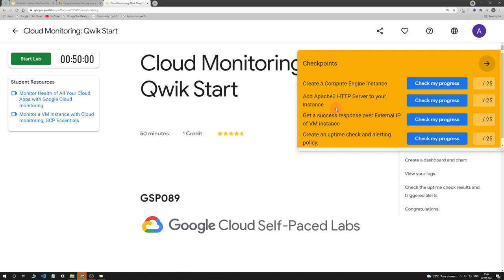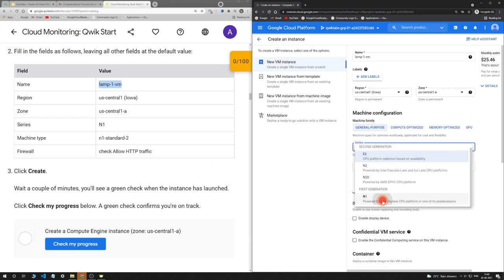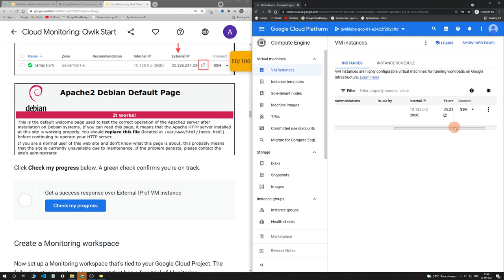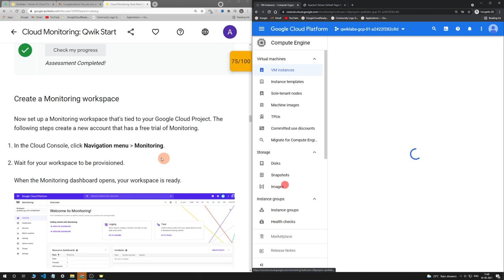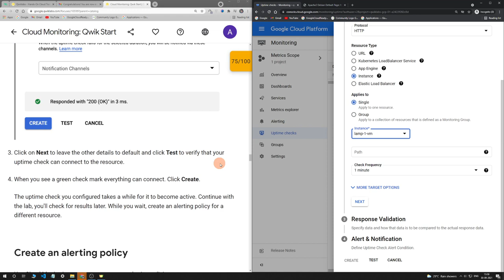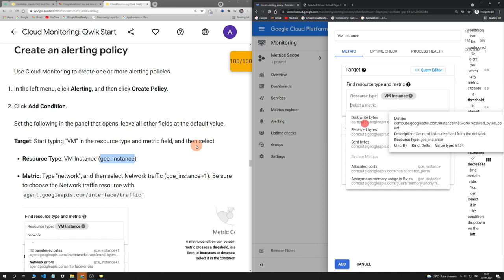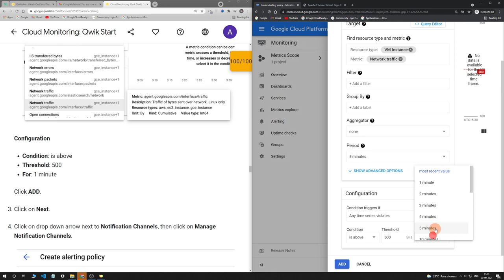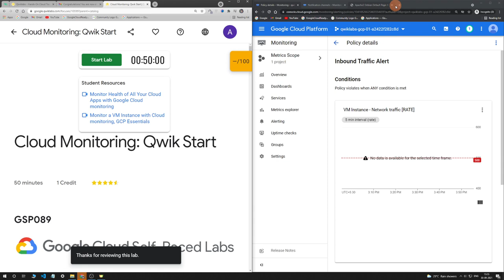Cloud Monitoring: Qwik Start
Quest 2  : Perform Foundational Infrastructure Tasks in Google Cloud
Lab 3 : Cloud Monitoring: Qwik Start